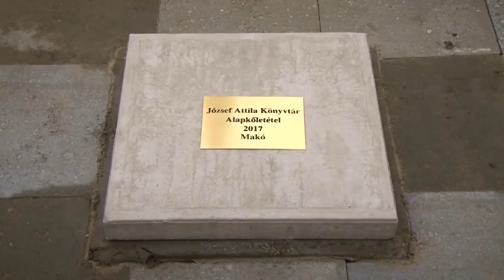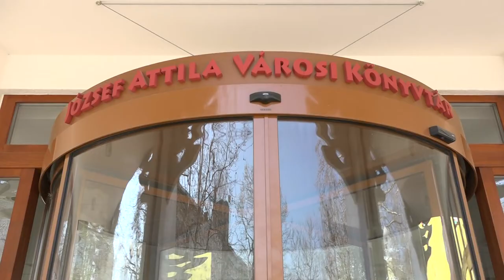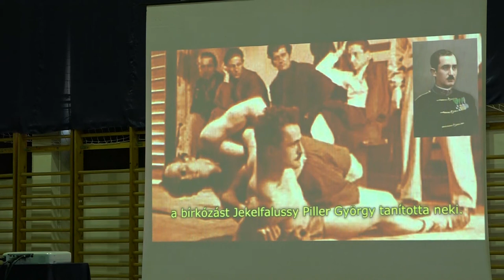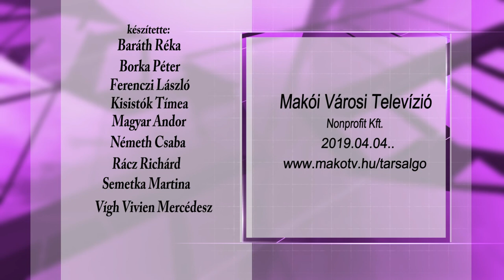Társalgó 2019.04.04.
- Finisben a könyvtár költözése
- Húsvéti készülődés
- Programok a Költészet napján